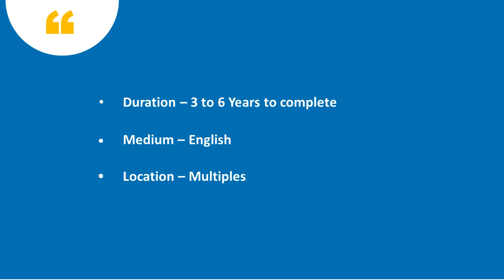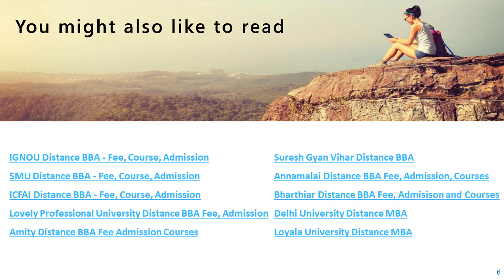Jaipur National University Distance BBA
Jaipur National University is one of the most prestigious institutions of higher learning in India and provides the best education in distance mode.